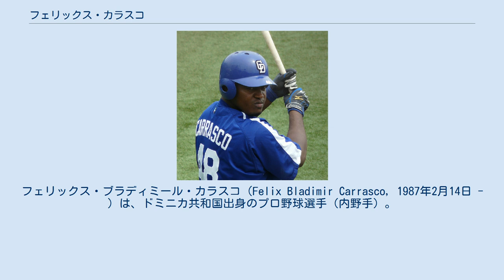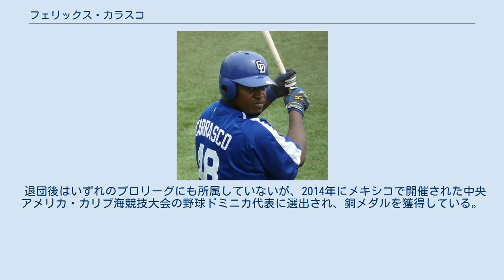フェリックス・カラスコ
フェリックス・ブラディミール・カラスコ（Felix Bladimir Carrasco, 1987年2月14日 - ）は、ドミニカ共和国出身のプロ野球選手（内野手）。
 2006年にサンディエゴ・パドレスに入団。
 2008年は、A級フォートウェイン・ウィザーズで117試合に出場し、打率.237、16本、64打点の成績を残した。
 2009年は、A+級レイクエルシノア・ストームで115試合に出場し、打率.252、9本、69打点の成績を残した。
 2010年2月4日にリリースされた。
その後はドミニカウィンターリーグ（LIDOM）のレオネス・デル・エスコヒードでプレー。
 2010年12月20日、中日ドラゴンズが獲得を発表し、ジョエル・グスマンと共に入団。
 2011年は7月7日に一軍に昇格すると、同日の対阪神戦で初出場。
しかし、3試合に出場したのみで、4打席全てで三振を喫するなど全く良いところがなく、約1週間後の7月15日に二軍に降格。
以降一軍に上がることなく、9月28日に自由契約となったことが発表され、10月4日に自由契約公示された。
 二軍でも.145という低打率にあえぎ、本塁打・打点に至っては0、打数の半分近くが三振（55打数25三振）で三振率.455という成績であった。
 退団後はいずれのプロリーグにも所属していないが、2014年にメキシコで開催された中央アメリカ・カリブ海競技大会の野球ドミニカ代表に選出され、銅メダルを獲得している。